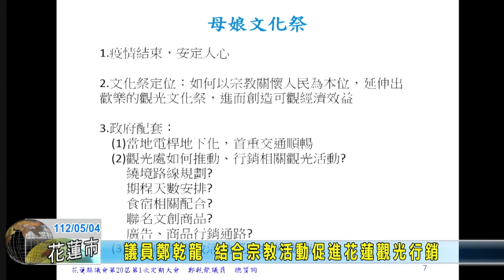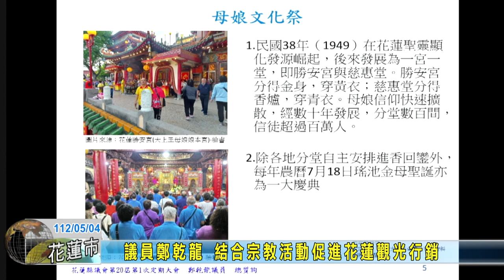20230504 02 議員鄭乾龍 結合宗教活動促進花蓮觀光行銷